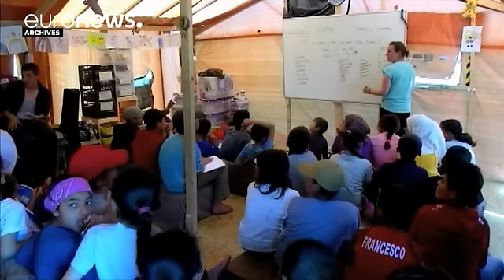تركيا لم تطبق بعد كل شروط الإتحاد الأوروبي بالنسبة لتأشيرات الدخول.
صدور تقرير من المفوضية الأوروبية يشير الى ان تركيا لم تطبق بعد كل الشروط التي تسمح لرعاياها بالدخول
الى منطقة شنغن دون تأشيرات دخول. قال المفوض الأوروبي لشؤون اللجوء و الهجرة ديميتريس افراموبولوس:
على تركيا ان تستوفي كل الشروط الباقية من خارطة طريق الإتفاق كي نتمكن من اعفاء المواطنين الأتراك من تاشيرات الدخول . توزيع اللاجئين على دول الاتحاد الأوروبي يتم ببطء شديد بحسب المفوض الأوروبي ديميتريس
افراموبولوس الذي قال حول هذا التوزيع :"   سبعة آلاف و مائتان و اثنان و سبعون لاجئ تم توزيعهم حتى الآ…